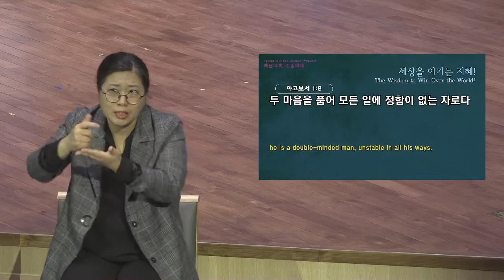[예원교회] 수어 2부 주일예배 - 세상을 이기는 지혜! - 정은주목사 - 2021.11.28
세상을 이기는 지혜!
정은주목사